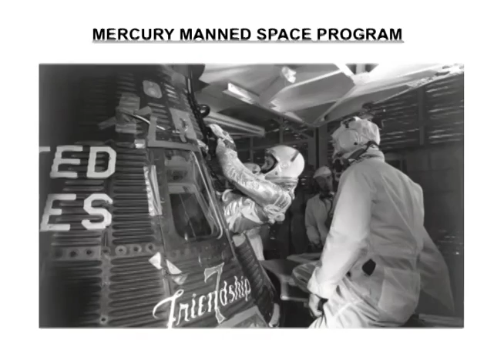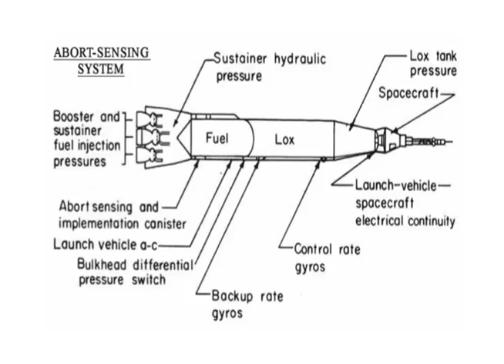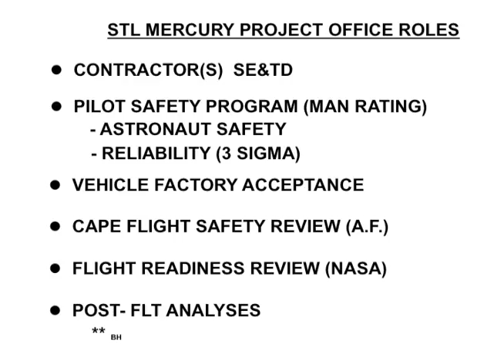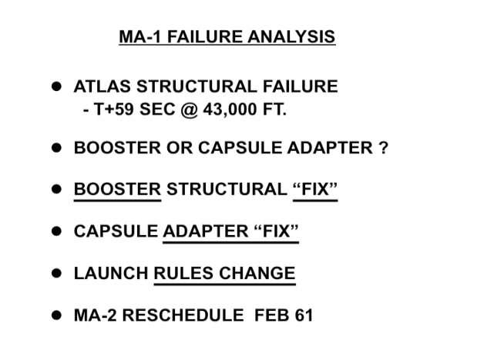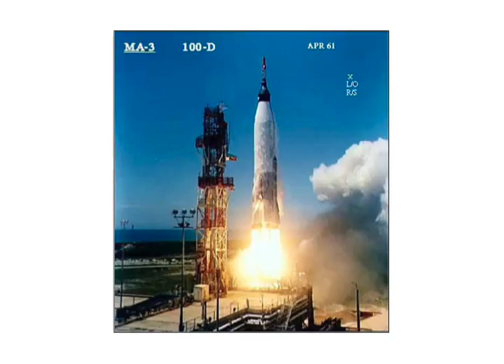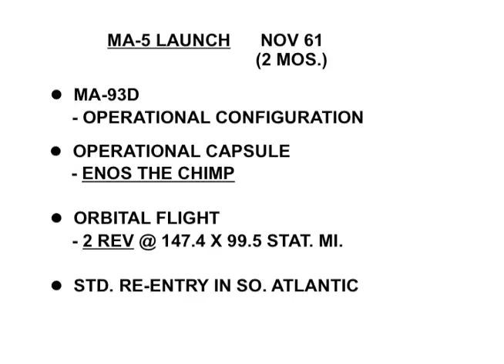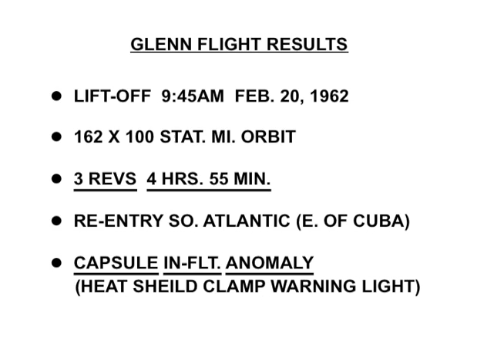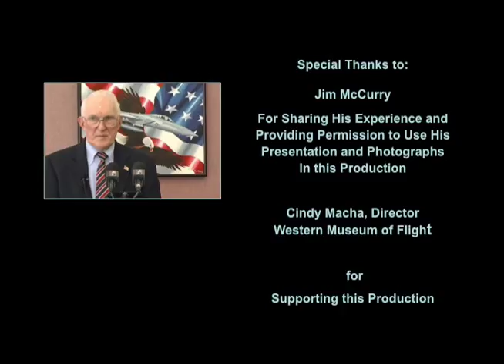Mercury Mission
Jim McCurry presents his experience on the Mercury Manned Space Program.  Produced by Betty Wheaton and Jarel Wheaton for Peninsula Seniors